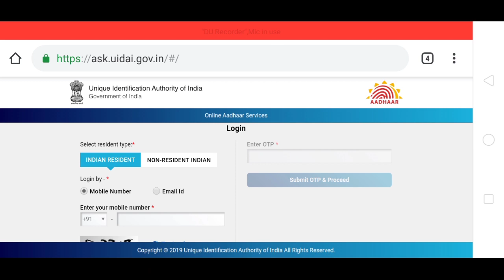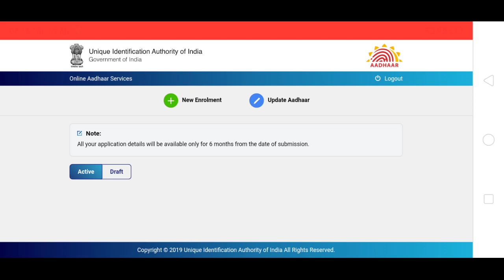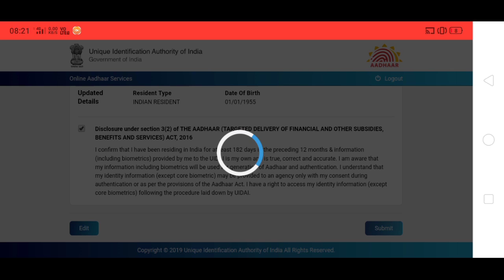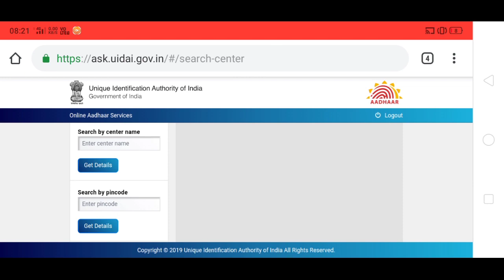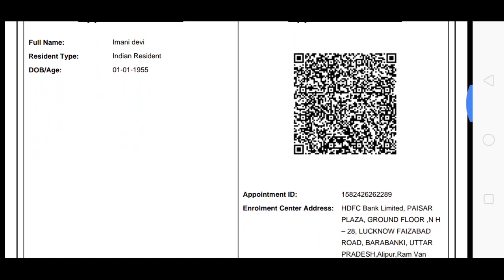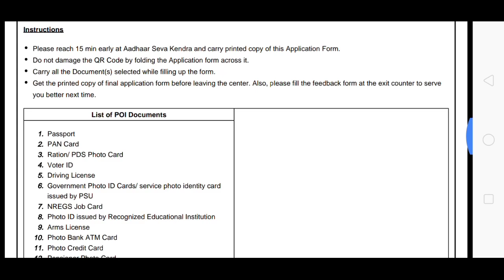Aadhar card me mobile number kaise jode, how to link mobile number with aadhar card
Aadhar card mein mobile number kaise jode, aadhar card mein mobile number jode,Aadhar card me mobile number kaise jode? How to
link mobile number with Aadhar card
aadhar card mobile number registration 2020, aad-
har card me mobile number kaise jode, aadhar card,
aadhar card mobile number update, aadhar card
mobile number change 2020, aadhar card mobile
number registration, how to register mobile number
in aadhar card, how to register mobile number in
aadhar card online, aadhar card mobile number
change without otp, update mobile number in aadhar
card 2020, aadhar, add mobile number in aadhar
card through online 2020, how to register mobile
number in aadhar card online, aadhar card, how to
register mobile number in aadhar card, aadhar card
mobile number update, link mobile number to aadhar
card, aadhar card mobile number registration online,
update mobile number in aadhar card, how to link
2020, Aadhar, how to change mobile number in
aadhar card, Aadhar Card Me Mobile Number Kaise
Badle,Aadhar card me mobile number Kaise link kare